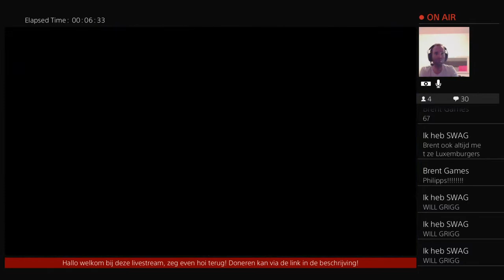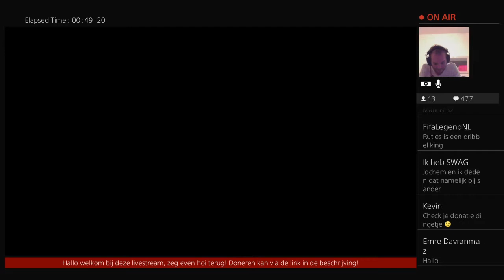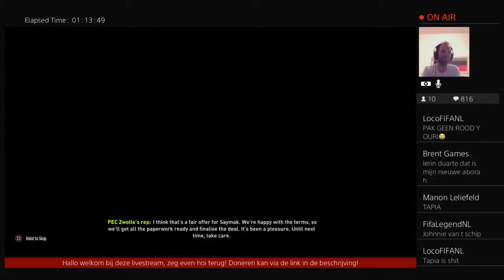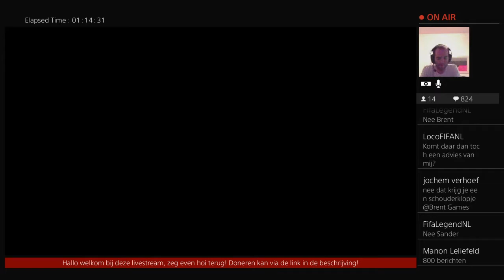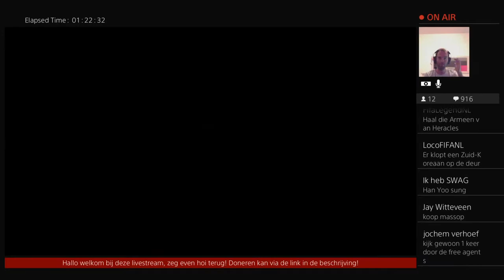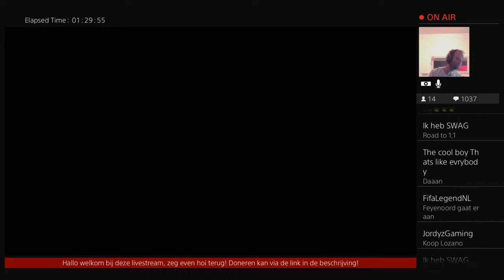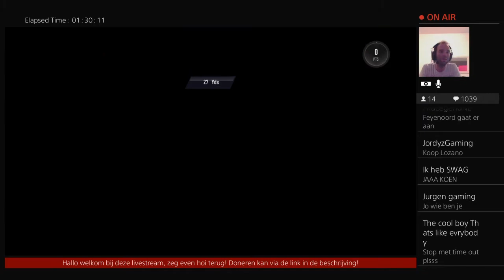FIFA 18 Fc Twente Career #2 Voorbereiding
Hallo Allemaal,

Welkom op mijn kanaal. Ik upload video's van games die ik speel op mijn PS4. Hopelijk vinden jullie het leuk en willen jullie subscriben op mijn kanaal zodat je meer kan zien!

Donaties:
Kevin: 3 euro!
Harm: 3 euro!

Chat Regels!

*Niet schelden!
*Geen promotie van je eigen kanaal!
*Wees gewoon aardig en lief voor elkaar!
*Geen spam!

Bij overtreding van de regels krijg je een waarschuwing en word je reactie verwijderd.
Als je hardleers bent word je geblokkeerd!